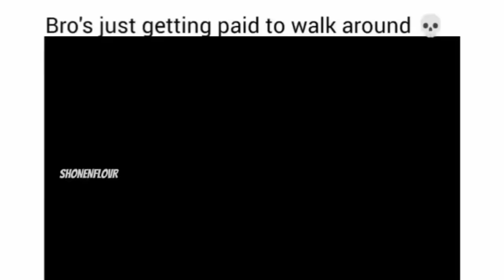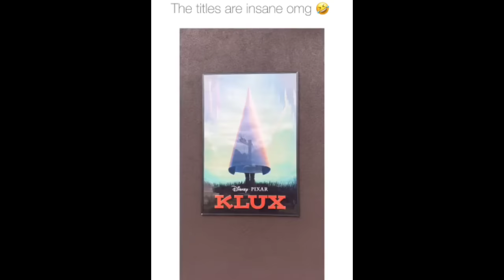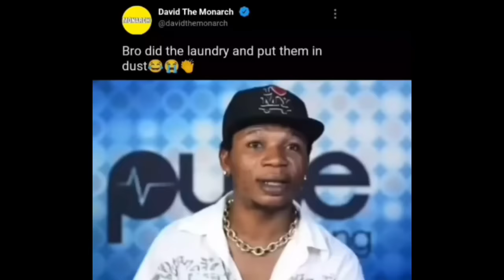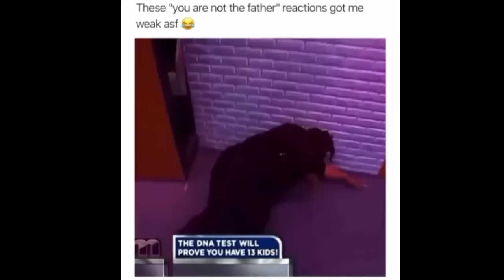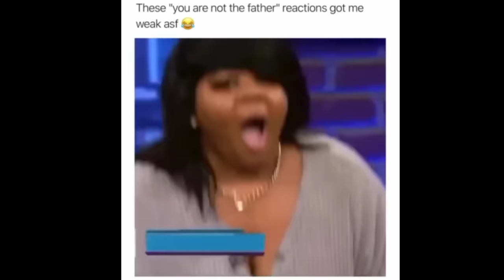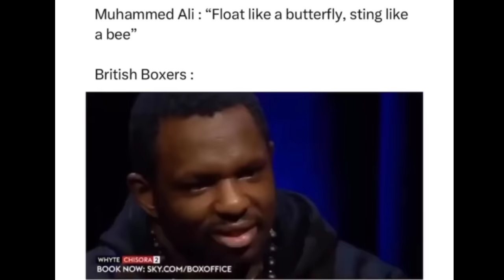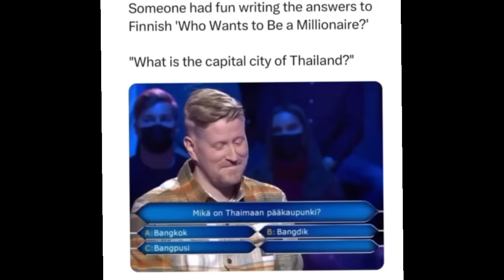Try Not To Laugh Hood vines and Savage Memes #47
hood
[ho͝od]
noun
a covering for the head and neck with an opening for the face, typically forming part of a coat or sweatshirt:
Merch.